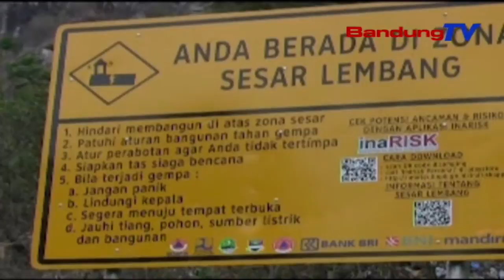Nyaksian Surupna Panon Poe Tina Luhur Gunung Batu Lembang | TP | BANDUGTV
TP | BANDUNGTV | ELBY NOPITRI | Pikeun Sawatara Urang, Nyaksian Panon Poe Surup Di Basisir Atawa Alam Pagunungan Bisa Ngaleungitkeun Kacape, Atawa Nga Refresh  Pikiran Tina Kasibukan Sapopoe. Di Lembang, Kabupaten Bandung Barat, Aya Tempat Anu Merenah Pikeun Nyaksian Panon Poe Surup Dina Waktu Pere, Gunung Batu Lembang Katelahna. Di Eta Tempat, Wisatawan Bisa Nyaksian Kaendahan Alam Atawa Dipalotret Bari Ditukangna Pemandangan Kota Lembang Jeung Kota Bandung Ti Tempat Anu Luhur. Kumaha Jujutanana, Nyanggakeun Liputanana.